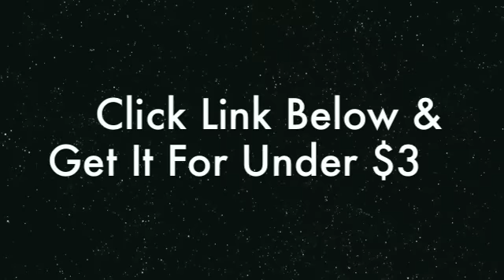How To Get Inside A Woman...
Get Your Copy of Get Inside Her for Under $3

My best selling book is now live on Amazon and climbing the charts quickly. It's already made the top 100. If you want to learn to how to approach women, attract women, talk to women, get women, turn women on. then this book is for you!!